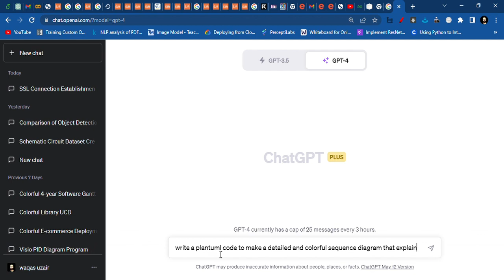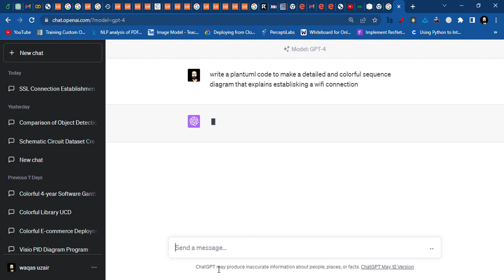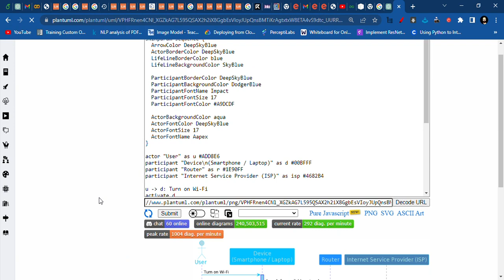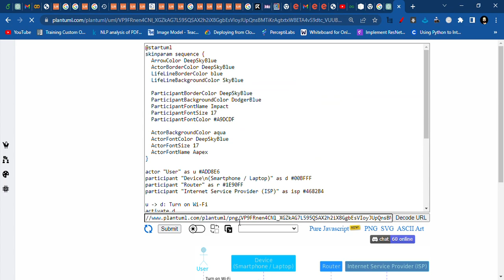Make Sequence Diagram with ChatGPT